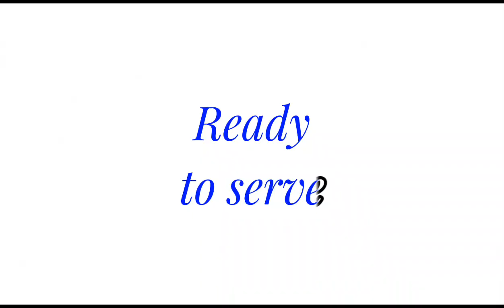HOW TO MAKE TOMATO WITH EGG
👉 rosetoralde5524